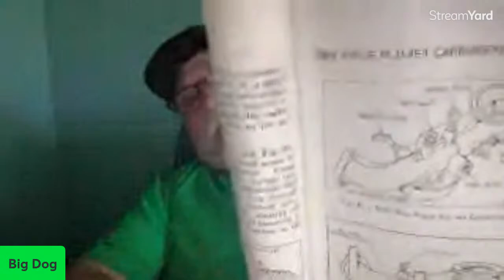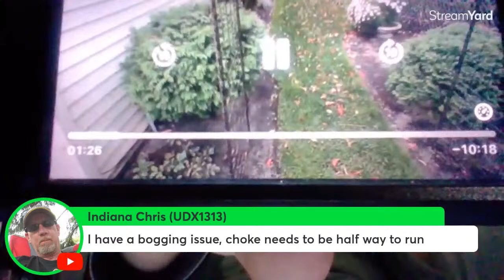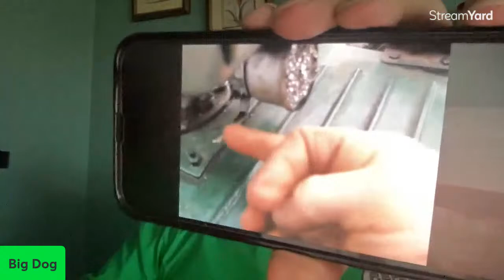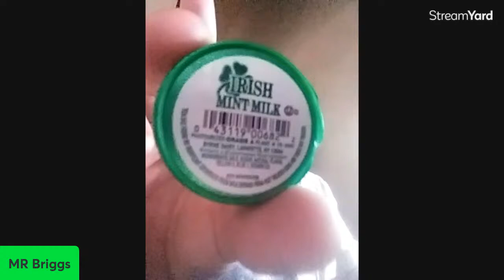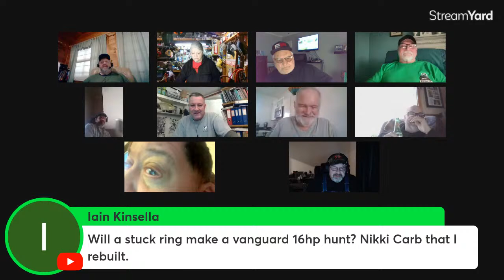Small Engine Q and A for 3/9/2024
My Pal Mick from Mick's Mowers - The Mower Man needs a screw from a Briggs Pulse Jet Carb and we cannot seem to find one! Anyone out there that can help?  Let's Chat Small Engines!